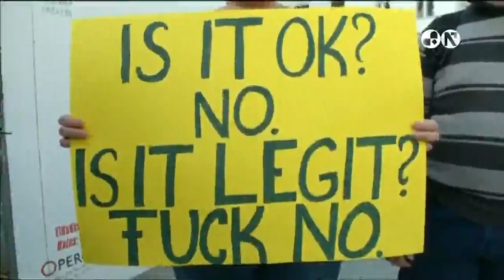Miles de húngaros toman las calles de Budapest contra el presidente Orban